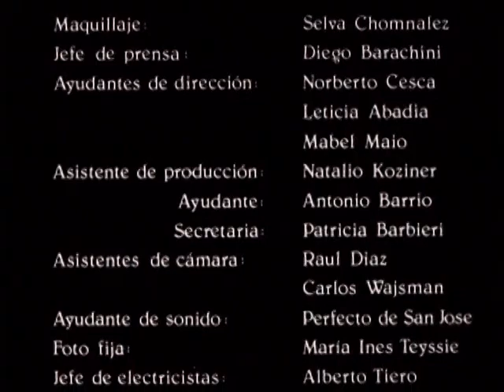Momentos (1981) de María Luisa Bemberg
Sobre la edición: Ripeo del DVD editado por SBP films dentro de la colección "Cine argentino para todos". La película presenta su relación de aspecto original pero en versión 4:3 adaptada para televisores antiguos. La calidad general de la imagen y el sonido es bastante buena, la edición en DVD en si misma no cuenta con contenido extra destacable.

Sobre la película:
Título: Momentos
Directora: María Luisa Bemberg
Año: 1981
Protagonistas: Graciela Dufau, Miguel Ángel Solá, Héctor Bidonde
Guion: María Luisa Bemberg y Marcelo Pichón Riviere
Producción: Lita Stantic

Sinopsis extraída del DVD: Lucía se casa a los veinte años con Sebastián. Es intensamente feliz durante un año, al fin del cual él muere y ella pierde el hijo que esperaba. Se recibe luego de arquitecta paisajista y se vuelve a casar. Mauricio es médico analista, un hombre grave, serio, acongojado por no poder darle el hijo que ella ansía. La ama profundamente. Así pasan los años y las heridas de Lucía se van cicatrizando. La envuelve la serenidad de su marido, se amodorra emocionalmente. Un día conoce a Nicolás por razones profesionales. Este muchacho seductor y vital es un ejecutivo, casado y con dos hijas. Al descubrir a Lucía, Nicolás se enamora casi sin conocerla. Ella, poco a poco, se deja contagiar por un fervor que le recuerda otros que creía olvidados. Con premeditación, se lanza a esta aventura como un último intento de revivir, una vez más, la pasión de sus veinte años. Empiezan los fugaces y clandestinos encuentros, con las mentiras y tensiones correspondientes. También comienza la culpa, el remordimiento. Lucía sabe que Mauricio se ha dado cuenta y que sufre en silencio. No soporta la duplicidad y toma la decisión de separarse momentáneamente de su marido. Nicolás la convence de que se vayan a Mar del Plata, a vivir esta pasión cada día más exigente. Paulatinamente se impone la rutina, asoma el tedio inevitable en una convivencia no sustentada por verdaderas afinidades. Crece la incomunicación bajo la apariencia risueña de dos personas empeñadas en ser felices.

"Momentos" es la historia de una búsqueda para encontrarle un sentido a la existencia y finalmente, la aceptación de nuestras limitaciones.